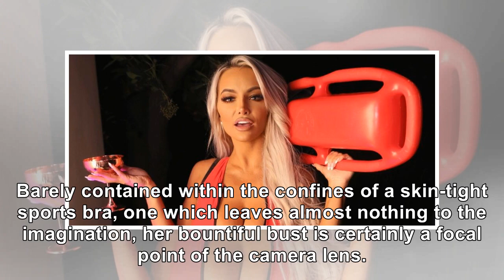Buxom ‘Playboy’ Model Lindsey Pelas Showcases Massive Cleavage In Too-Tight White Sports Bra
March 2, 2019 Gabriel Olsen / Getty Images Blonde bombshell Lindsey Pelas is perhaps one of the most...